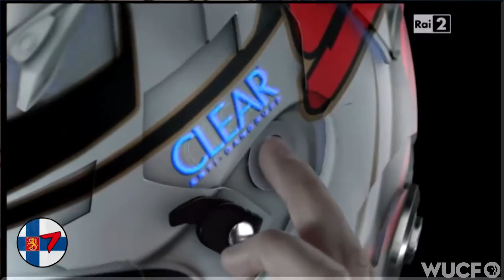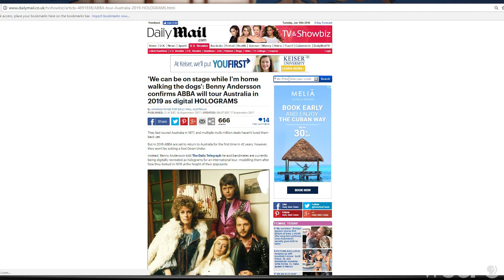Baphömet666 - Live Rant | Channel 5 WUCF - PBS | December 7, 2017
See Richard's live rant from December 7, 2017 on WUCF Channel 5.

Intro: “Cathode Ray Clinic” by Wolfsbane

Outro: “Heaven In Black” by Black Sabbath